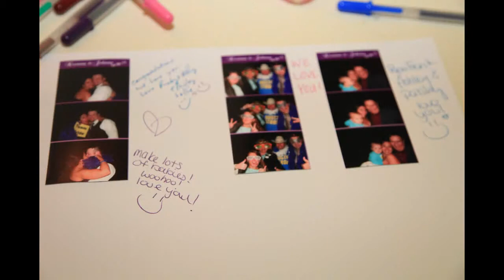Kristina and John's Wedding! Sunday, October 06, 2013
Wedding DJ/MC, Photographer, Videographer, Photo Booth and Uplighting for Kristina and John! Sunday, October 06, 2013, Curtis and Anna from Curtis Knight Entertainment, were the DJ/MCs, Curtis Knight also shot stills as the CKE Photographer. Steve Clements was the Videographer, Anna Shelbaer served as the Uplighting Tech, Daniel Lemus ran the CKE Photo Booth and Tina Barry edited the events photos throughout the night and streamed them to the two 43" flat screen TV's provided by CKE at Kristina and John's Wedding Reception at The Andover Country Club, 60 Canterbury St. Andover, MA 01810 To order your custom package with DJ, MC, Photography, Videography, Photo Booth, Uplighting, Gobo Monogram, Justice of the Peace or Rene Rancourt singing the National Anthem